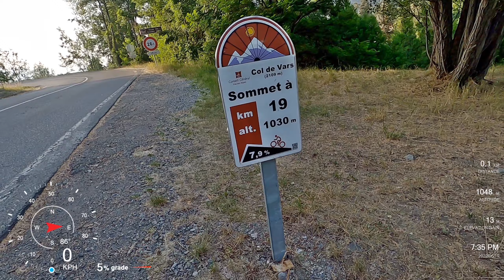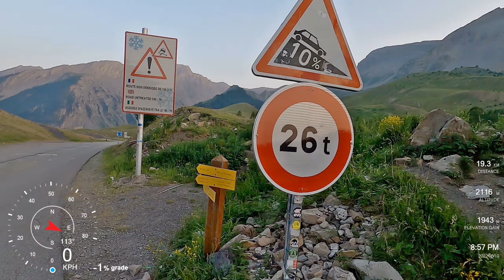✨Col de Vars : col mythique du Tour de France ☆ Montée intégrale + descente ☆ Vélo 🚲 Cyclisme ☆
Embrun - col de vars (aller-retour): 81 km, 3h 28 min. Trace GPS complète:
Circuit du soir pour éviter la chaleur 🥵 de la journée. Canicule en vallée, vent du sud assez fort et température agréable en altitude.

Intégralité de la montée puis une grande partie de la descente, filmé avec une caméra GoPro.
Immersion total pour vous faire partager le plus fidèlement possible cette balade à vélo.

Bon visionnage 🎬

✨ Afin de me motiver à vous faire partager en totale immersion de prochaines vidéos de courses ou autres,  n'hésitez pas s'il vous plaît, à vous abonner et à activer la cloche de notification 🔔:

💬 Donnez votre avis sur la vidéo, la course...ou posez-moi votre question en commentaires, et je me ferai un plaisir d'y répondre.

Le col de Vars culminant à 2 108 mètres d'altitude a été ouvert en 1890. C'est un lieu mythique du cyclisme.
En effet, Il a été l’une des étapes du Tour de France à 35 reprises depuis 1922. Le Belge Philippe Thys, le Français René Vietto, l’Italien Imerio Massignan ou encore l’Espagnol Eduardo Chozas font partie des coureurs qui ont franchi le col en vainqueur.

La montée du col par Guillestre, représente plus de 19 km. Le parcours nécessite de franchir 1 111 mètres de dénivelé avec une pente moyenne à 5,73 %, avec un maximum de 8,7 %, pour atteindre le col de Vars, à 2108 mètres d’altitude.

Si vous décidez de vous y rendre au départ des Gleizolles, comptez plus de 14 kilomètres, un dénivelé de 798 mètres à 5,66 % de pente moyenne, pour un maximum de 10,6 %.

Le col de Vars impose des passages difficiles pour les cyclistes et une pente plus douce après la station ainsi que la traversée des villages. En chemin, ils pourront profiter des points de vue sur les vallons et les monts alentour.

Situé au carrefour des plus célèbres cols des Alpes : Bonette, Cayolle, Allos, Izoard, Agnel et Galibier, le col de Vars est un passage incontournable qui attire chaque année de nombreux visiteurs.
 De nombreux itinéraires passent par le col de Vars. Vous pouvez réaliser, par exemple, une boucle d’Embrun à Barcelonnette par le col de Vars. Depuis le village des Claux, vous pouvez rejoindre le col à pied. Une fois au sommet, d’autres sentiers de randonnée vous conduiront à la Tête de Paneyron, à la pointe de l’Eyssina, au lac de Lalatcha ou encore au col de Serenne.